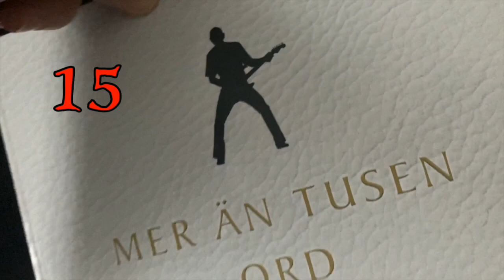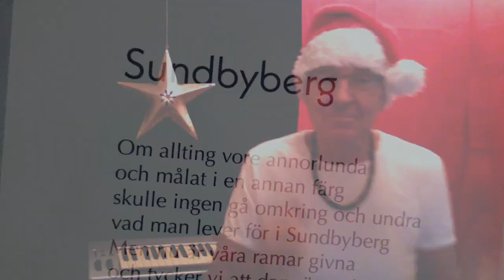Lucka 15 Sundbyberg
• ”Obeskrivligt stora under
  som känns igenom ben och märg
  dom har också sina givna stunder
  till och med i lilla Sundbyberg” 🙂

Lucka 15 i ”Ingemar Olsson’s julkalender”
• Från Ingemar Olssons CD-album "Ett steg till"

Sången och hela albumet finns på CD och på digitala plattformar som Spotify, Apple Music m.fl.

Sångtexten ingår i boken "Mer än tusen ord" - Ingemar Herbert Paul Olsson's samtliga sångtexter + 100 fotoillustrationer av stjärnfotografen Per Johansson

 Sången finns på noter i arr. för solist och kör. Noter, text och ackord